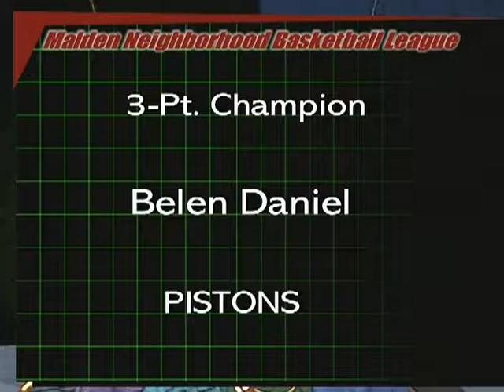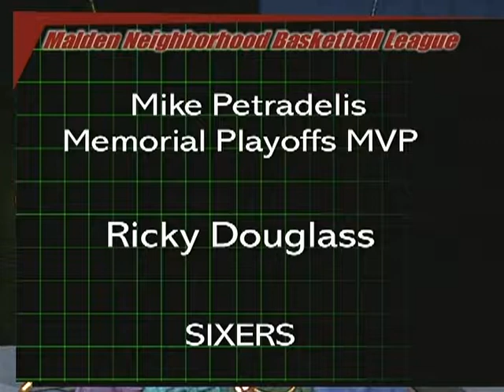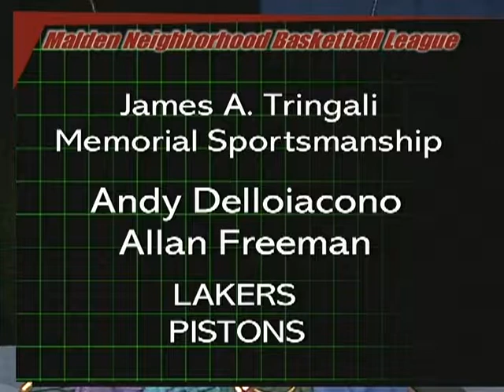ATR 1-8-09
Season Premiere.  In the 1 hour season premiere Nester Dudley and Bradworth Benton ushered in the 24th season of the MNBL in the 17th year of Around The Rim! Here are the pick 'ems.

The (T)ain't Goings!

Nester: CELTICS, SIXERS, SONICS & BULLETS

Bradworth: CELTICS, HAWKS, SONICS & BULLETS

The Goings!

Nester: KINGS, HAWKS, PISTONS & LAKERS

Bradworth: LAKERS, PISTONS, KINGS & SIXERS

The Madness!

Nester: Lakers def. Kings & Pistons def. Hawks

Bradworth: Lakers def. Sixers & Pistons def. Kings

The Big DANCE!!!

Nester: Lakers def. Pistons

Bradworth: Lakers def. Pistons

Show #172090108